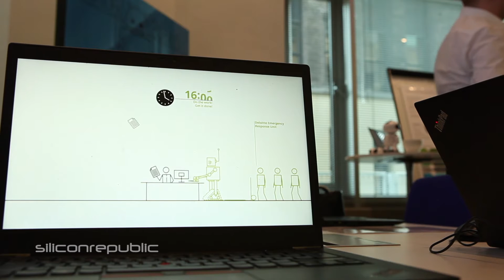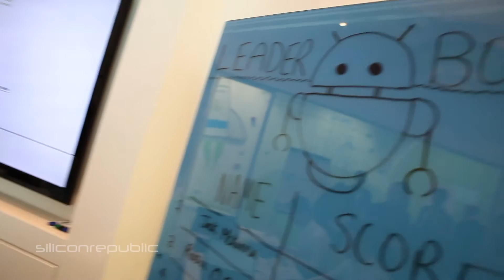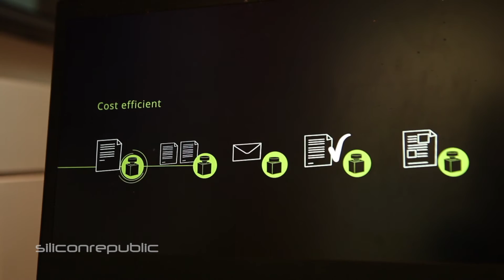The robots are waiting: Deloitte reveals robotics survey results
The Global Robotics Survey Report from Deloitte reveals key insights into the future of robotic process automation (RPA) across many industries. In this video, we discuss the benefits of RPA and the barriers to adoption, as well as getting an intro to ‘Taxie’, a robot developed for the Deloitte tax team.